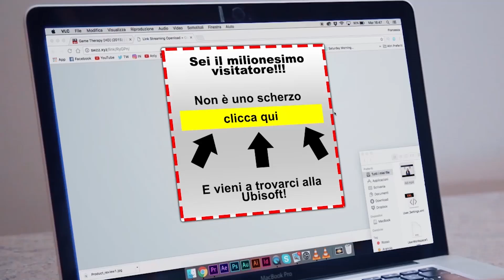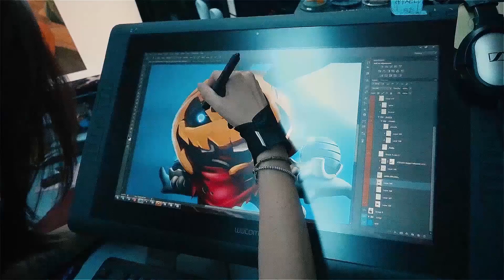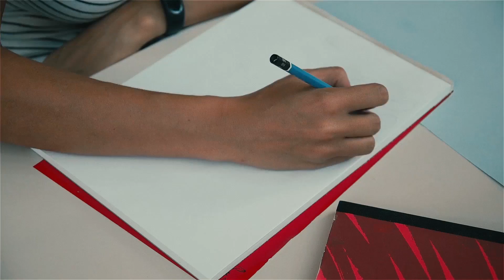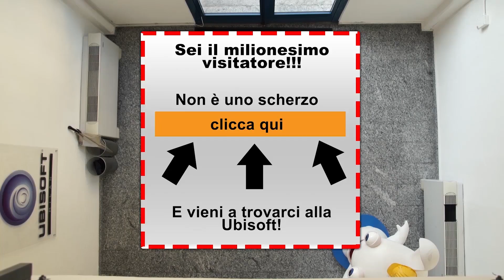Ho DISEGNATO un PERSONAGGIO per MARIO + RABBIDS! 🐸 Fraffrog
Mario + Rabbits Kingdom Battle!
Ringrazio tantissimo Ubisoft per avermi dato la possibilità di visitare la loro sede di Milano e soprattutto di avermi fatto disegnare un personaggio… Anche se il loro era ovviamente molto meglio U_U

Non vedo l’ora di provare personalmente il gioco e farvi sapere che cosa ne penso!